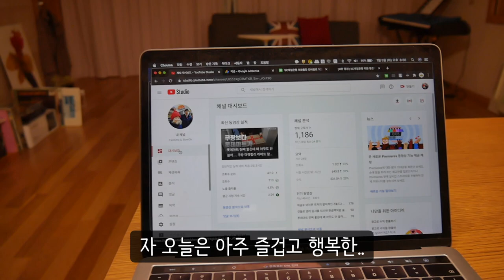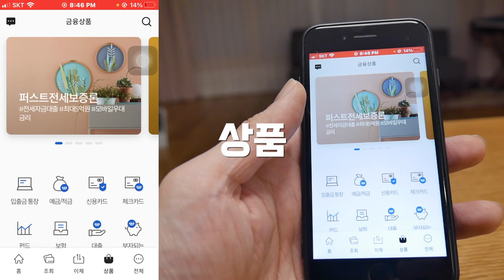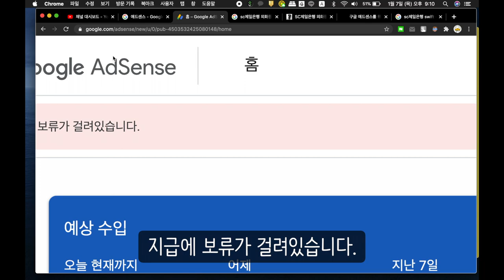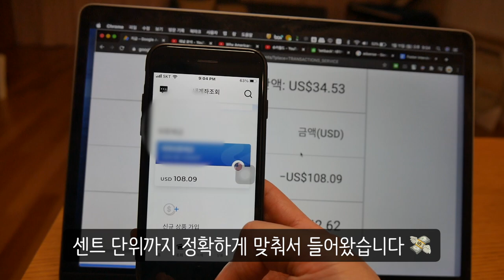유튜브 시작하고 2년만에 첫 수익 정산 받았습니다 💸 | SC제일은행 모바일 외화계좌 개설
00:00 Intro
00:21 누적수익 공개
00:33 수익을 가져다 준 영상들
00:50 애드센스 잔고
01:03 SC제일은행 외화계좌를 선택한 이유
01:14 모바일 계좌 개설
01:32 외화 계좌 개설
02:00 애드센스 계좌 정보 등록
02:48 유튜브 수익 입금 확인

안녕하세요
구독자 여러분들 덕분에 유튜브를 시작하고 무려 2년 만에
처음으로 제 계좌에 수익을 입금 받았습니다.
감개무량한 순간입니다

유튜버 대박의 꿈은 물 건너갔지만
소소하게 취미생활도 하고 용돈 벌이도 되고
 모두다 구독자 여러분들 덕분입니다.

모두 2021년 행복하고 대박되는 한 해 되시길 바랍니다
킹사합니다!!